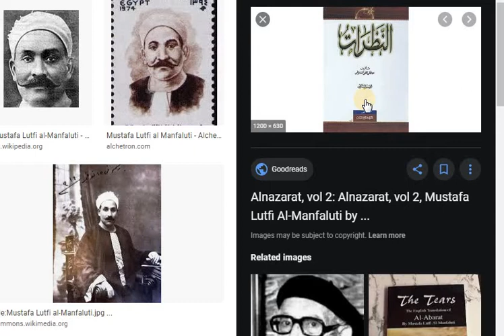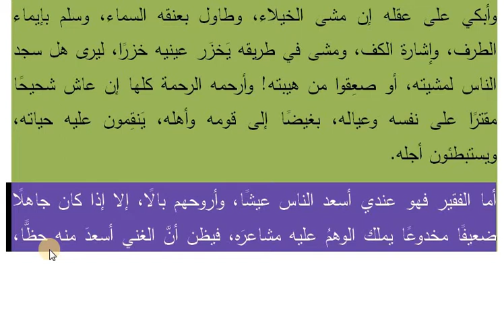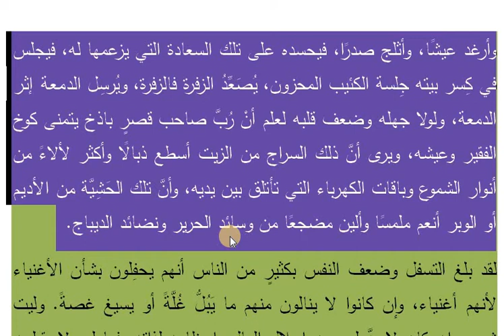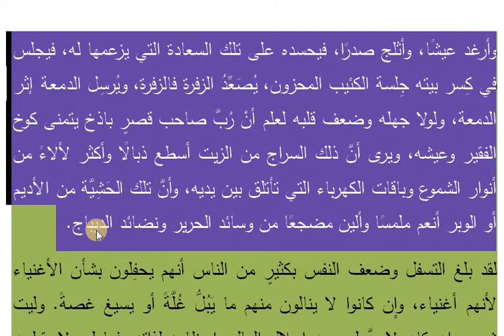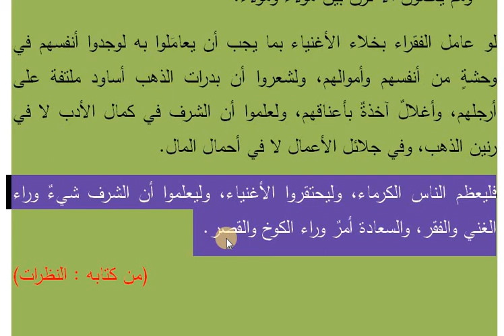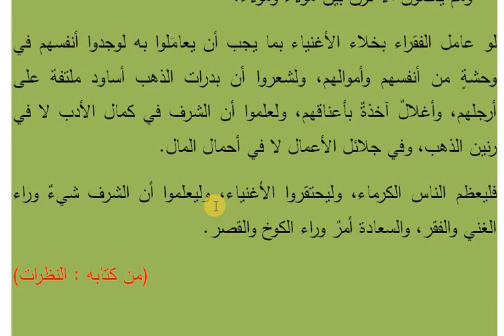الكوخ والقصر By MUSTAFA LUTFI al-Manfuluti